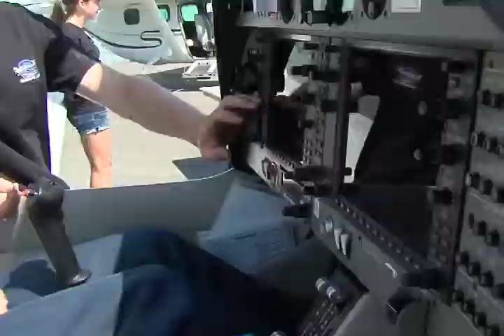Kenora Airshow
Thousands of people flocked to the Kenora airport following the Canada Day weekend to take in the sights and the certainly loud sounds of the 2013 Air Show. The event featured an aerobatics show carried out by a number of acts, including a demonstration by a CF-18 Hornet and Canada's Air Force Aerobatics Team, the snowbirds.